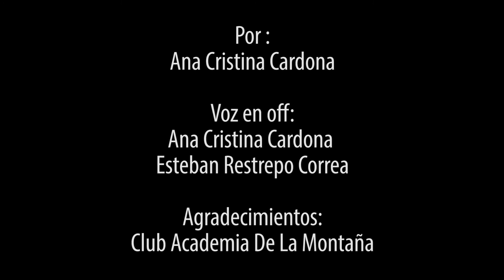Generalidades del Basket 3X3